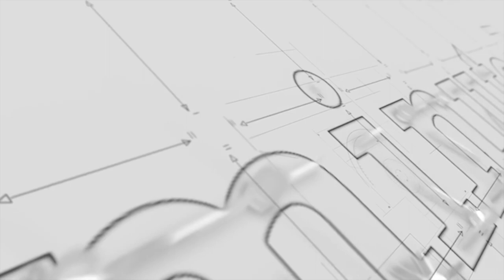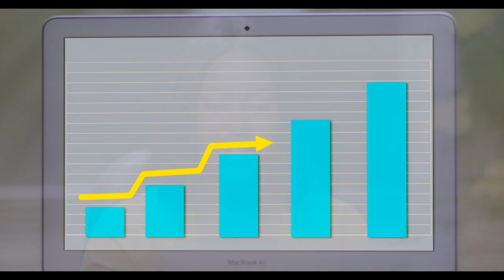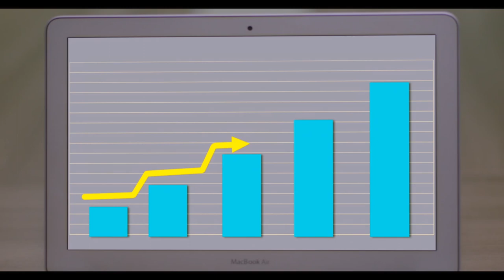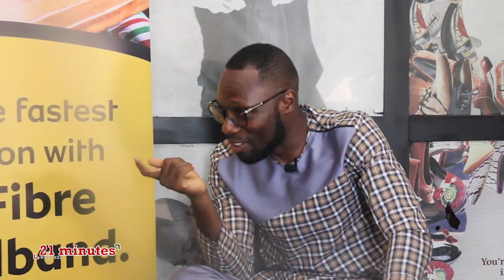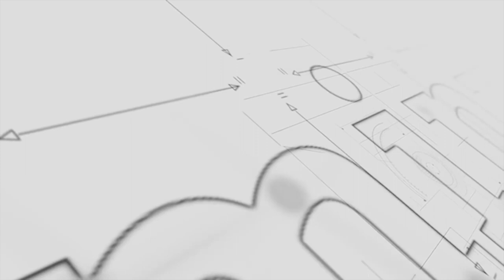How a compliment got Horseman Shoes CEO to start the best-selling local manufacturing shoe brand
He was young and smart. So smart that he saw a business opportunity when friends continuously complemented him on how good his feet looked anytime they met.

To them, he wore good quality custom made shoes from Italy.

The truth, they were the handiwork of Master Effah whose rickety shop was only a few meters away from where Tonyi lived during his National Service days.

Tonyi would tell his friends that the shoes were made locally in Ghana, and these friends, the doubting thomases they were, would sometimes place orders with him to get some of these shoes in order to satisfy their curiosity, of course, to also look good and receive complements from their colleagues as well.

This would go on for some time until one friend of Tonyi who worked at Price Waterhouse Coopers (PWC) also placed an order for a shoe. When the order was met and this friend wore the shoe to work, Tonyi would then realise a real business opportunity